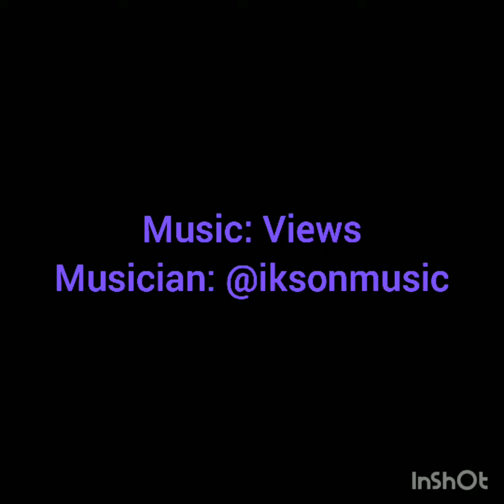BestSummerDestinatination Dharamshala HimachalPradesh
Musician: @iksonmusic
Dharamshala ke best palces jinhe hm explore kr skte h
summer vacations m kha jaye ?
# Himachal ka sbse achcha water fall
# whakshu waterfall kese phucha jaye
# Dharamshala m dekhne ki sbse achchi jgh kha h ?
# tea garden # Dharamshala
# tea factory # Dharamshala
# tea factory visit Dharamshala